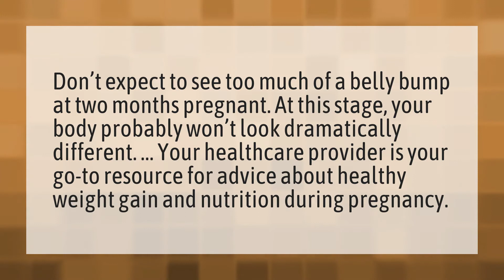Does your stomach grow at 2 months pregnant?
Stomach Early Pregnancy? • Does your stomach grow at 2 months pregnant?